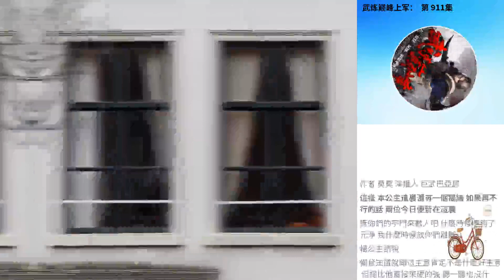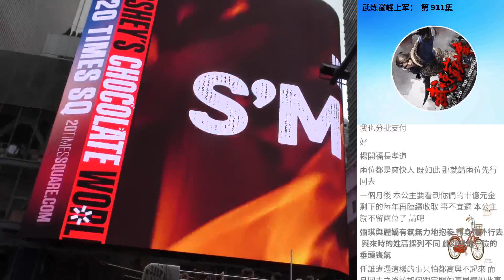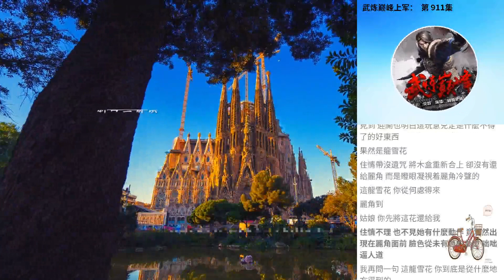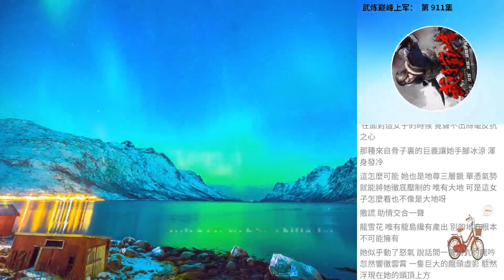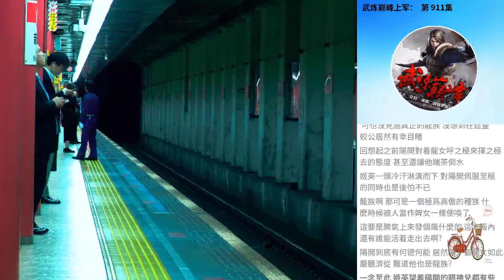武煉巔峰上軍： 第 911集